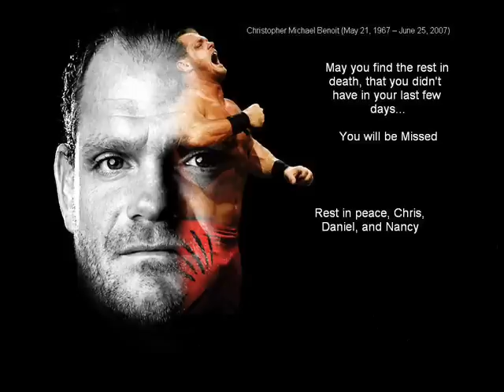Chris Benoit 2nd Theme "Whatever"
Chris Benoits 2nd WWE Theme Whatever   R.I.P